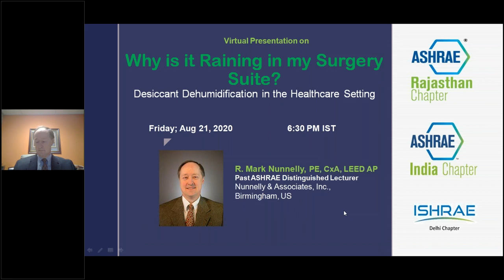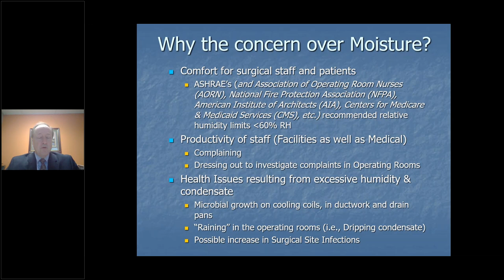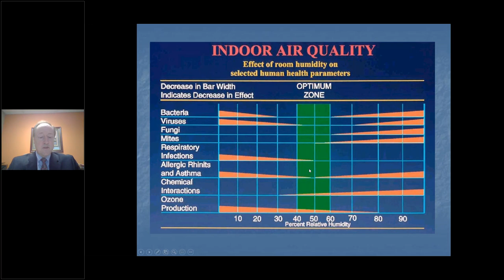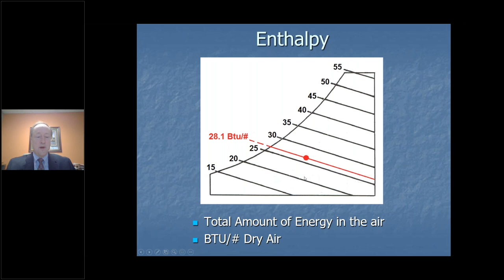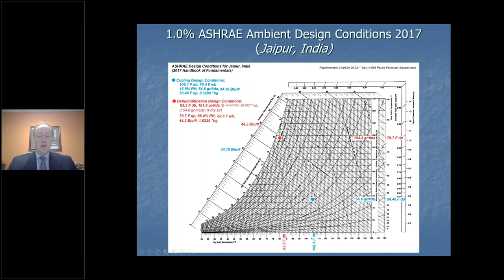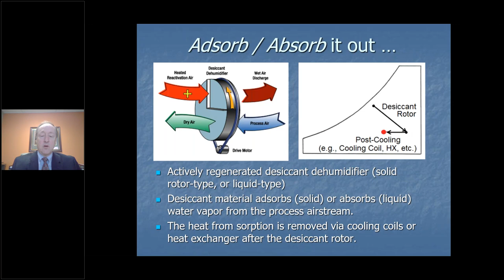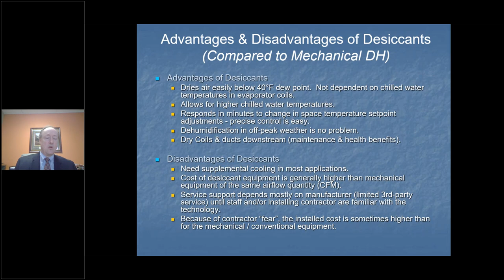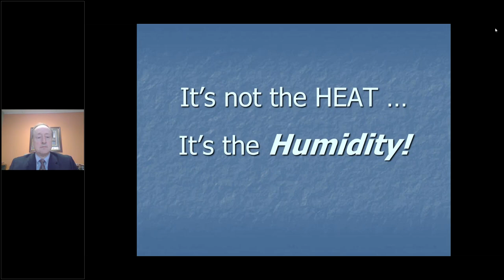Desiccant Dehumidification in the Healthcare Setting